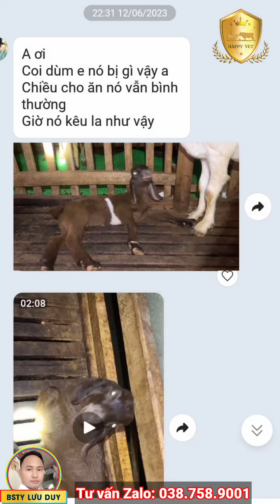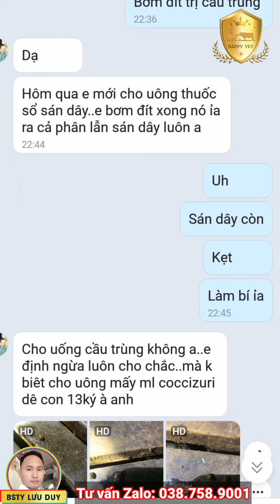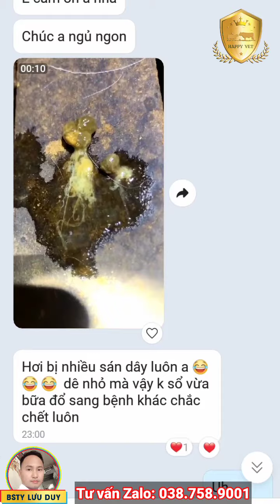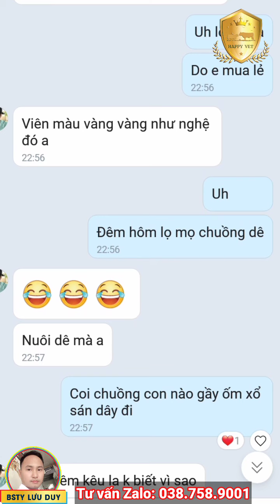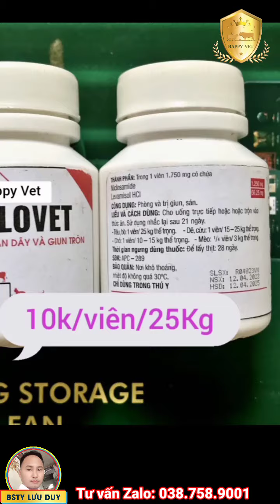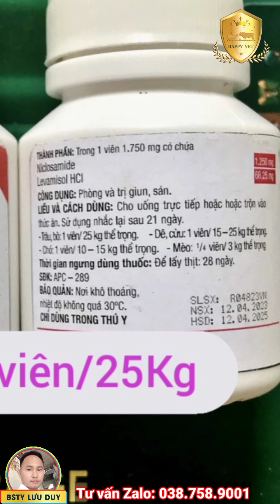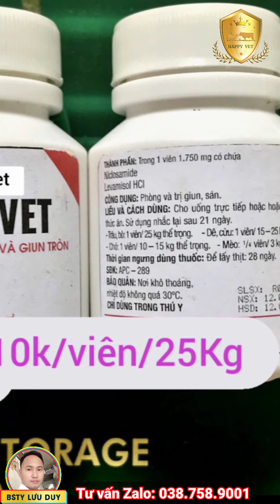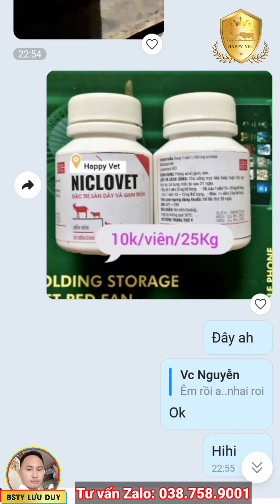Dê 203: DÊ CON BÍ ỈA DO SÁN DÂY. REVIEW KẾT QUẢ ĐIỀU TRỊ